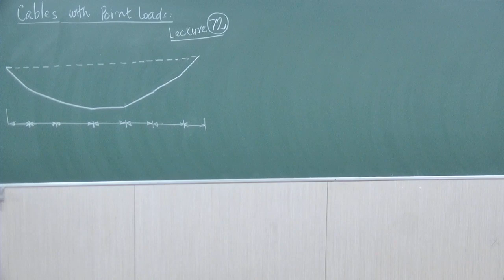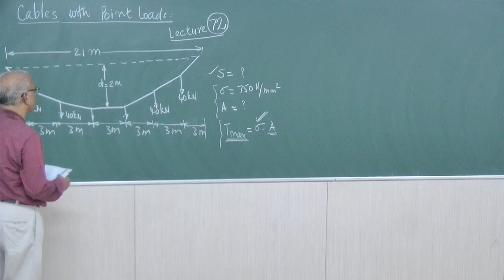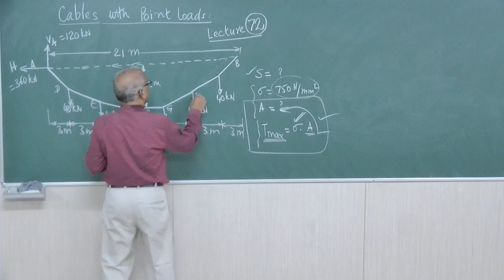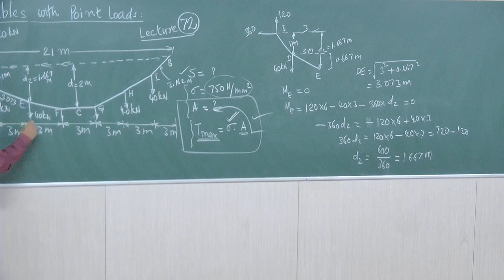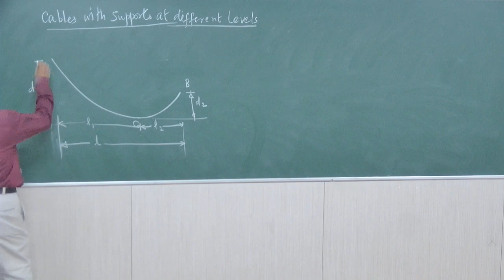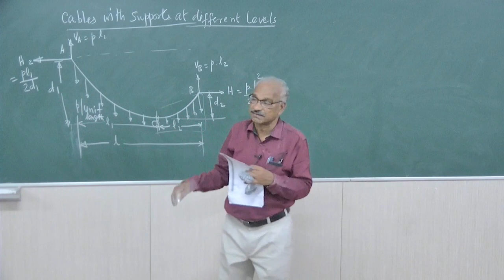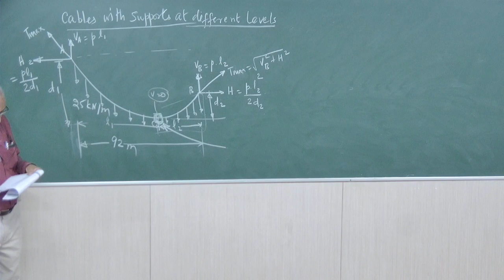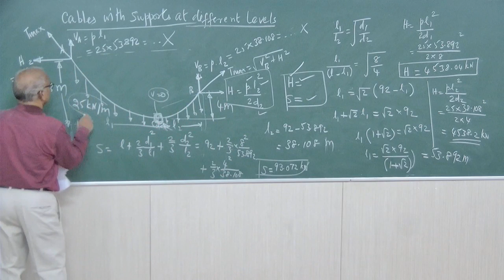Structural Analysis - Lecture 72 - Cables and Suspension Bridges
Structural Analysis - Lecture 72 - Cables and Suspension Bridges - Cables Points Loads - Supports at different levels - Horizontal tension - Maximum Tension - Length of cable
By,
Dr.P.Perumal, Professor, Department of Civil Engineering, PSG iTech